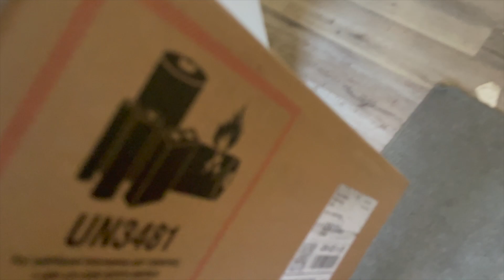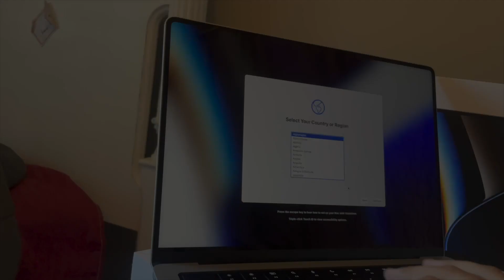macbookpro | unboxing | m2 | kingston | canada | internationstudent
our unboxing video of the MacBook, i made in December. publishing it now